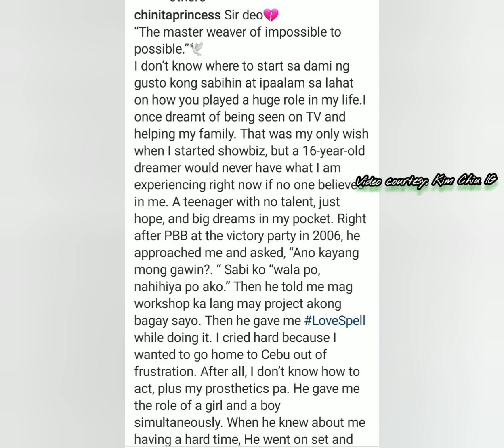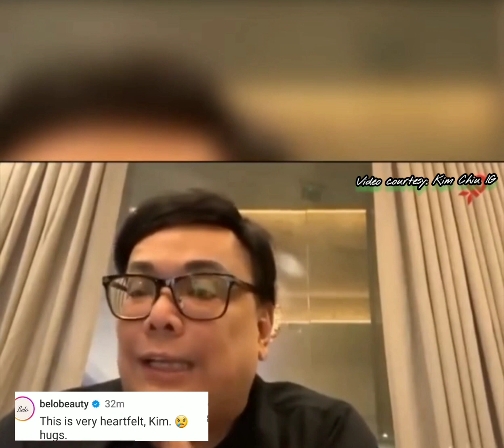Kim Chiu emotional tribute kay Sir Deo Endrinal tagos sa puso😭💔💔